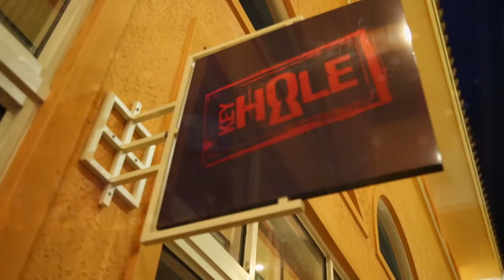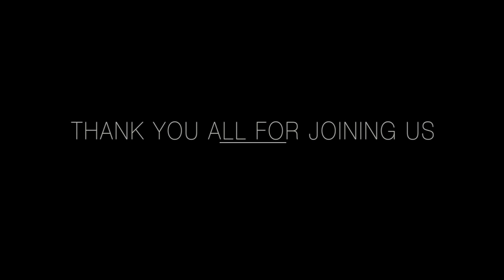Rodiles "Going With It" Live At The Key Hole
Rodiles performing at the Key Hole Live! We had an awesome time playing at this venue. Great Vibe from the location and people that attended. This tune "Going With It" Is one of our original songs that we have written this year. Hope you all enjoy.